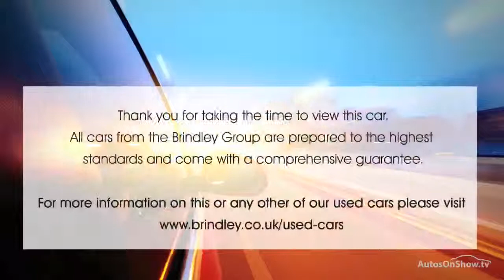HONDA CIVIC I-DTEC SE PLUS GREY 2015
2015 HONDA CIVIC I-DTEC SE PLUS 5 DOOR HATCHBACK DIESEL, in GREY